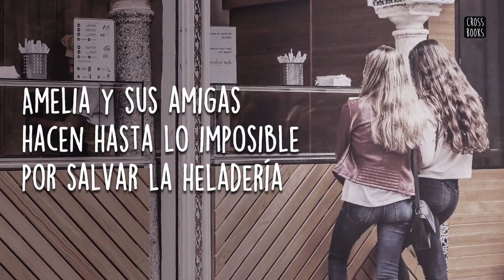Siempre dulce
Para Amelia, la heladería Meade siempre ha sido algo más que un simple trabajo de verano: para ella es una hermandad, una que comenzó hace muchos años cuando Molly Meade abrió sus puertas e invitó a puras chicas a trabajar en ella; la mayoría con el corazón roto, pues sus novios se habían ido a la guerra.
A lo largo de varios veranos, Amelia aprendió mucho de las mujeres con las que trabajó, por ejemplo, quiénes son los mejores profesores de la escuela, cómo decirle mentiras piadosas a su mamá y cuál es la mejor decoración para el helado perfecto. Ahora que le toca estar a cargo de la heladería, está lista para ser un ejemplo para las más nuevas.
Pero, contra todo pronóstico, este verano es muy diferente a lo que esperaba. Los problemas tocan la puerta cuando Grady, el guapo sobrino de Molly Meade, llega a hacerse cargo del negocio y muy pronto se convierte en una amenaza para todo aquello que Amelia desea proteger: la heladería y sus amigas; y también, por mucho que quiera negarlo, su corazón, que se acelera cada vez que él se acerca.

Amelia y sus amigas unirán fuerzas para demostrar que hay tradiciones, como la amistad y el helado, que es mejor conservar muy cerca del corazón.